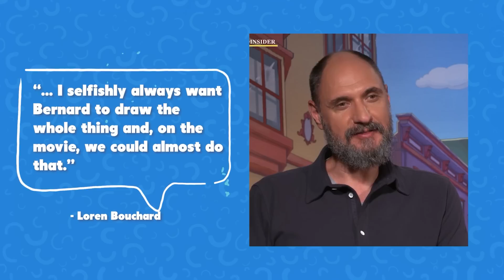12 Things The Bob's Burger Movie Changed From The Series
The Bob’s Burger Movie is finally out, and after so many seasons of great television, there is a lot of excitement heading into their big film debut. With so many fans already in love with the series, one might be worried the film will try to change too much about the beloved series. We’ve got those people covered, as we discuss twelve changes the Bob’s Burger Movie has made from their series to the shift to the big screen. We’ll discuss the animation style, Jimmy Pesto, the music, the itty bitty details, new voice actors, the origin story of Louise’s famous bunny ears hat, what to expect for the main characters, the darker storyline, the grander scale, and of course that crack that been forming outside the Belcher’s restaurant since the beginning of season 12. The film follows the Belcher family after a sinkhole appears outside their infamous restaurant, and the family must come together to solve a mystery and save themselves from bankruptcy. All the Belcher family voice actors return for the film including H. Jon Benjamin, Dan Mintz, Kristen Schaal, Eugene Mirman, and John Roberts. If you’re excited for the film, a fan of the series, or a fan of animation making the transition from regular series to the big screen, this video is for you! So get a burger, some fries, and sit back while we discuss 12 changes that have happened between the regular Bob’s Burger series and The Bob’s Burger Movie for it’s debut!

Chapters:
00:00 Intro
00:26 Much better Animation
00:58 Goodbye Jimmy Pesto
01:18 It’s A Musical
02:05 Way More Detail
02:34 Mickey’s Got A Brand New Voice
03:05 The Bunny’s Out Of The Bag
03:50 Everyone Gets Their Moment
04:20 Olsen Benner
04:58 A Turn More Dark
06:01 Leaps Vs. Hops
06:28 Harley
07:09 The Crack Crumbles
07:38 Outro

Written by: Geoff Cork
Narrated by: Geoff Cork
Edited by: Nicolas Silveira